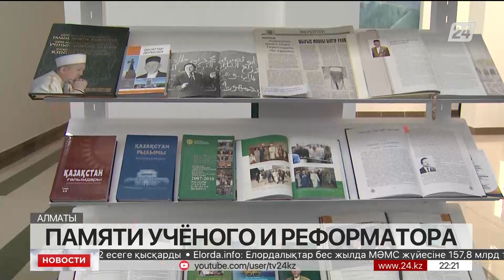Памяти Абсаттара кажы Дербисали посвятили конференцию в Алматы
75-летию со дня рождения выдающегося казахстанского духовного деятеля, ученого, дипломата Абсаттара кажы Дербисали посвятили конференцию в Алматы. Она получила название «Проблемы востоковедения и духовности», передает «Хабар 24».